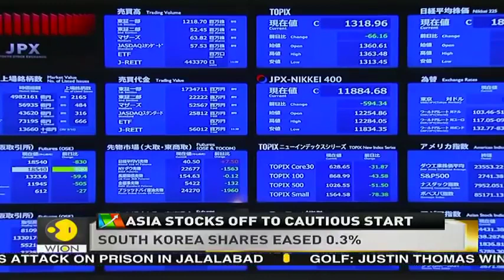Asia stocks off to cautious start Oil demand suffered Tech giants show strong results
Asian shares and the dollar made a cautious start to the new month on Monday as U.S. lawmakers struggled to hammer out a new stimulus plan and a global surge of new coronavirus cases showed no sign of abating.